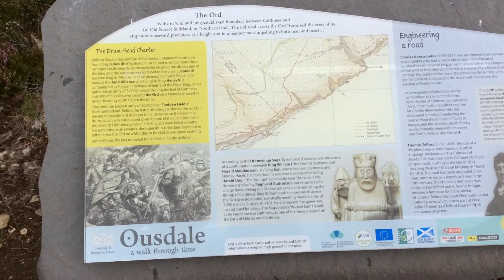From Sutherland into Caithness at The Ord